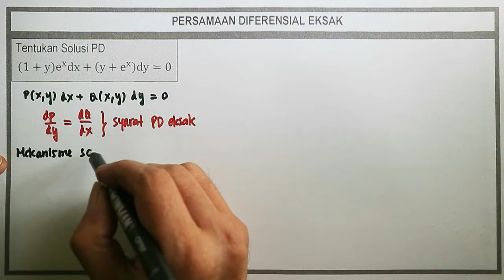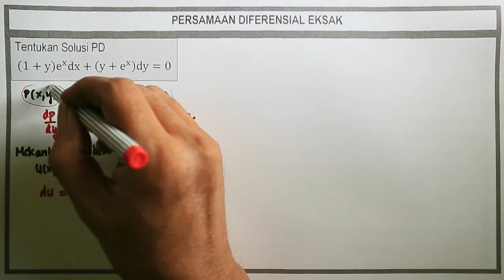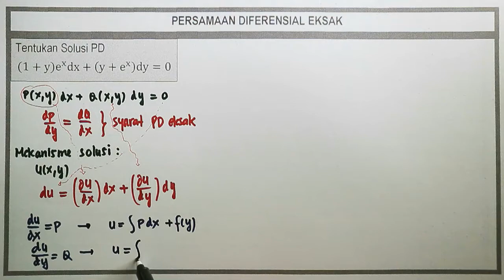PERSAMAAN DIFERENSIAL ORDE 1-Persamaan Diferensial Eksak#6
Video ini membahas tentang teori dan penyelesaian soal persamaan diferensial orde satu linier dan homogen (Persamaan Diferensial Eksak). Penyajian materi dibuat sedemikian sehingga seperti pembelajaran di kelas. Mekanisme uraian materi runut dan terstruktur. Selain itu, kami juga menggunakan bahasa yang mudah difahami.
Sumber rujukan materi "Mathetmatical Methods In The Physical Science" Oleh Mary L.Boas. Selamat menyakisikan video pembelajaran ini, semoga anda sukses selalu, Aaminn.